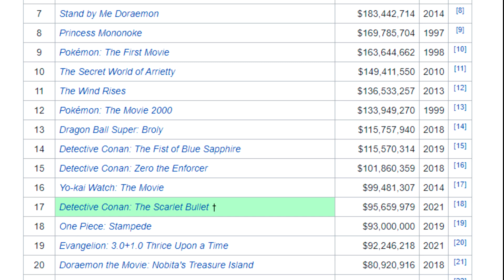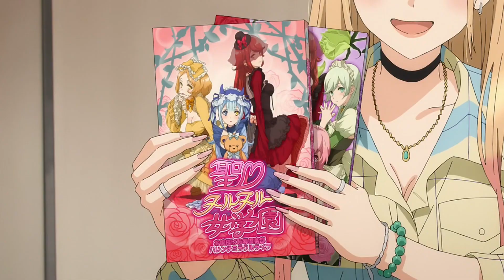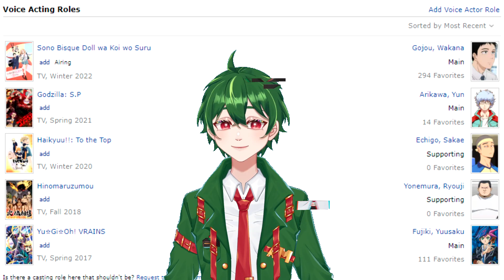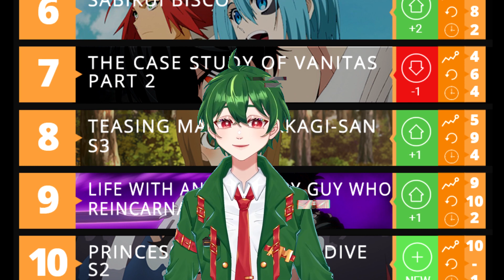How a Cosplay Anime Beat Attack on Titan: My Dress-Up Darling Review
My Dress-Up Darling, or Sono Bisque Doll wa Koi wo Suru, is a Winter 2022 slice of life anime about cosplay. In this My Dress-Up Darling review, I explain why this cosplay anime is so effective that it can even keep up with Attack on Titan and Demon Slayer in the popularity rankings. From the compelling characters of Marin Kitagawa and Wakana Gojou to the writing, visuals and sounds, My Dress-Up Darling is one of the best Winter 2022 anime.

VTuber mama: @melonbread_69 on Twitter

Glitch stingers are by: @Spvwvky on Twitter

Free stock footage was sourced from Videezy.com